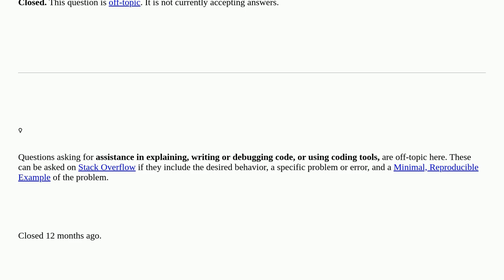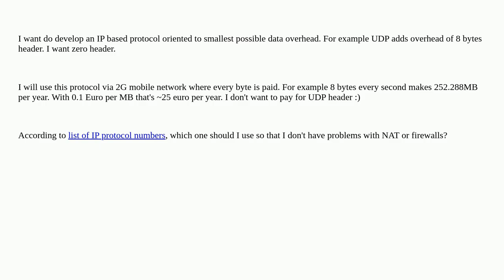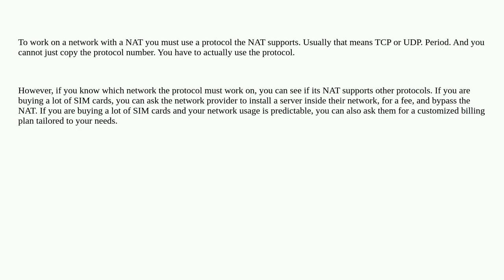Softwareengineering: What IP protocol number should I use for my custom IP protocol? closed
What IP protocol number should I use for my custom IP protocol? closed

A special thanks goes out to the awesome community

  networking protocol ip-address